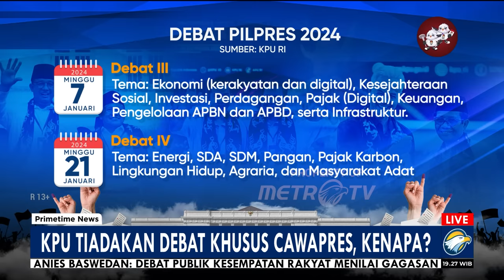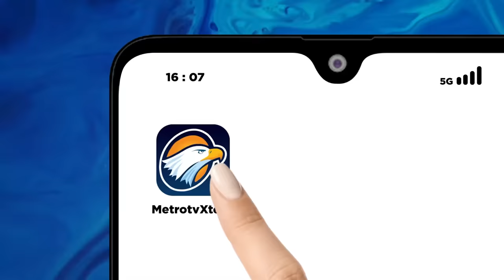[FULL] KPU Tiadakan Debat Khusus Cawapres, Kenapa?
MetroTV, Mengapa KPU ubah format dialog dan meniadakan debat khusus Cawapres. Benarkah Permintaan dari salah satu paslon?